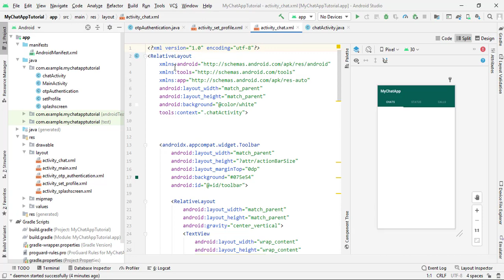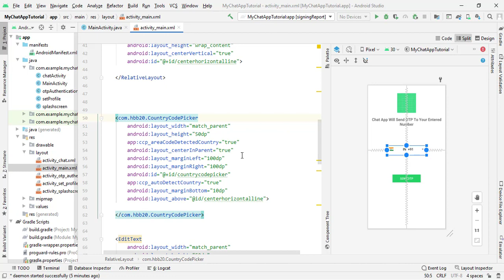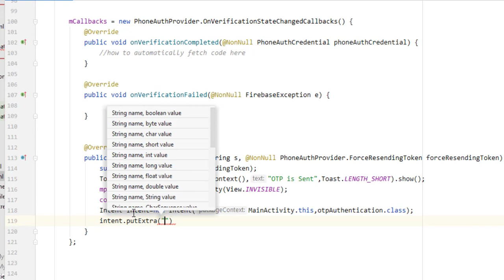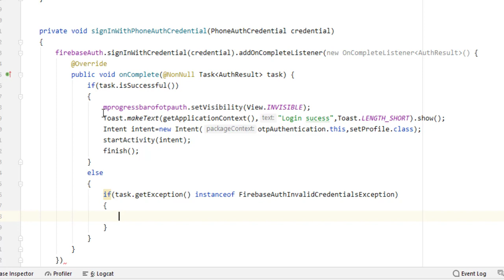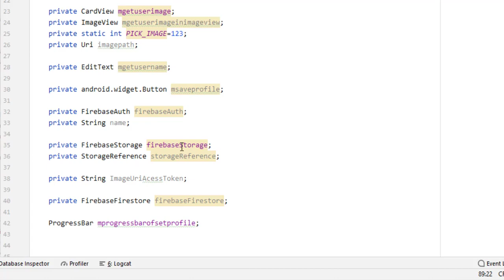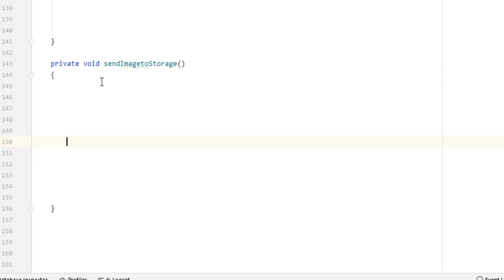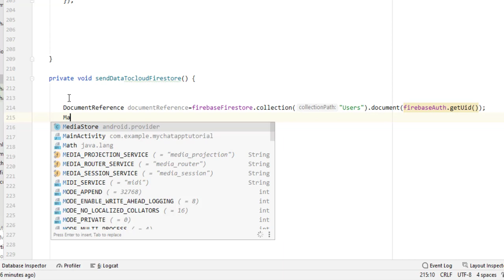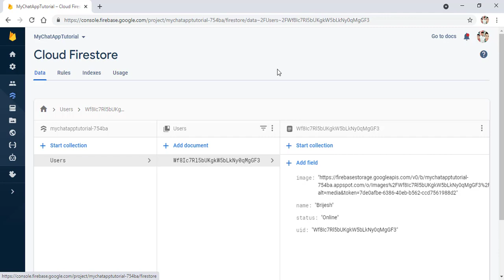How to make chat app in android studio | Part -2 | How to create chat app in android studio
Hello everyone This is the second part of chat application series in android studio
In this part we connect the project with firebase
Then we implement the OTP authentication using firebase
Then We add the user profile data on Cloud Firestore, Realtime database, Firebase Storage

Watch it and let me know if you find it helpful

If you think that I  used your property by mistake in my videos then I'm Ready to give you whole credit

[ Visit on Above Links For Valuable Knowledge Content and Regular Updates ]